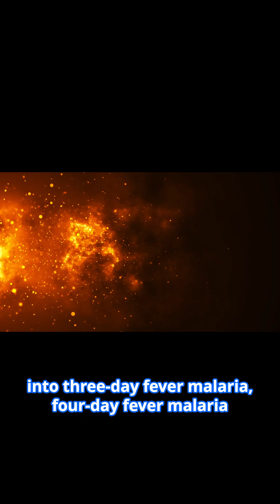Cerebral Malaria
Three-daymalaria
Four-daymalaria